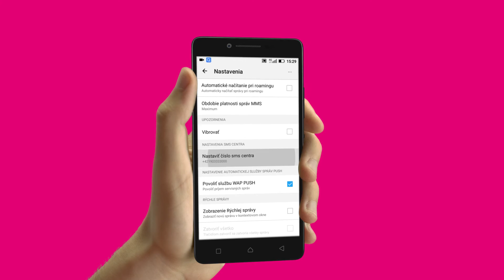Nastavenie centra správ SMS - Lenovo A6010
Vitajte vo videonávode pre nastavenie centra správ SMS na smartfóne Lenovo A6010.